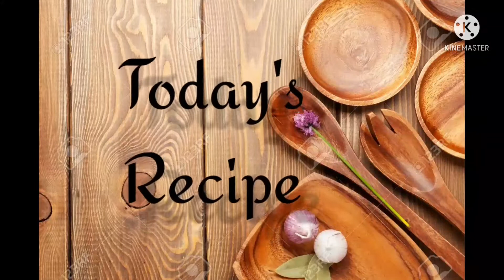Quick & Easy 2 ingredients jelly mousse / Eid special sweet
easy Eid sweets